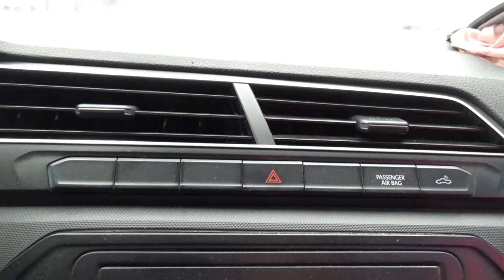Volkswagen / Saveiro / 2018 - 7943